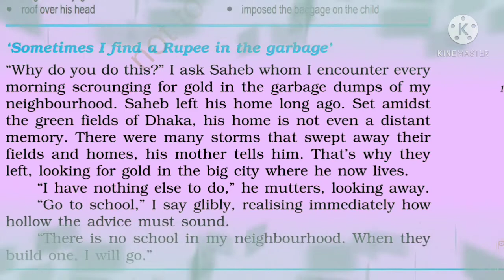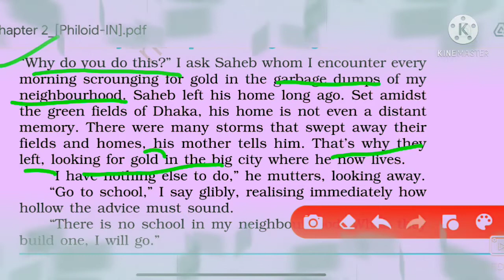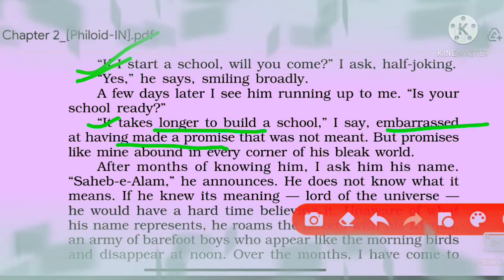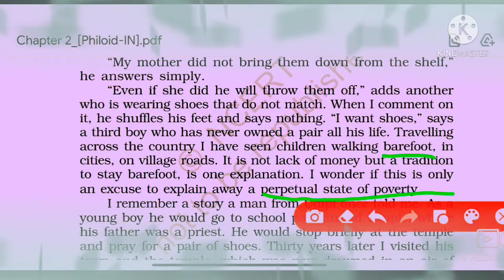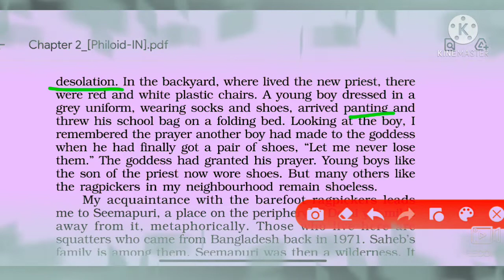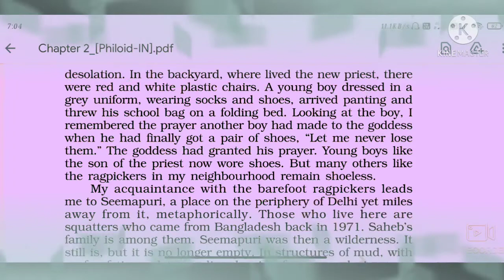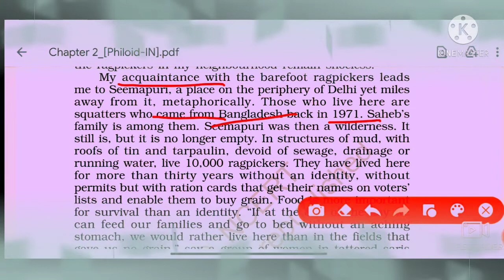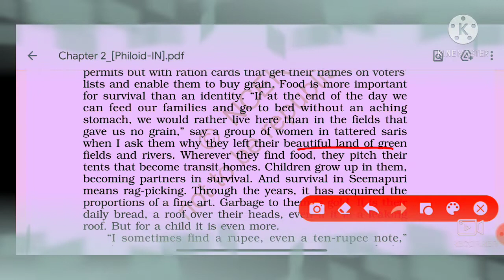Class -12th, chapter- Lost Spring, Part-2, Line by line explanation